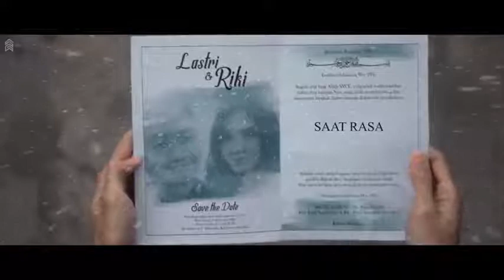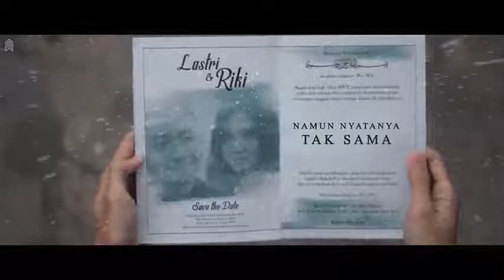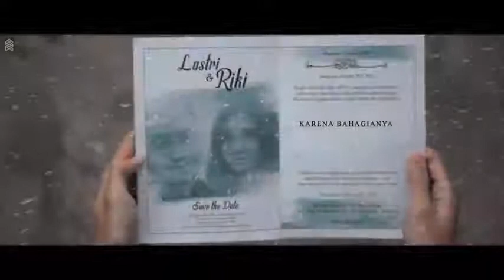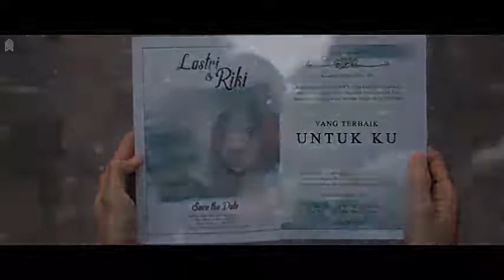Reza fahlevi- ( kekasih halalnya )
BUAT TEMAN-TEMAN.
JANGAN lewatkan schanell selanjutnya  yg menarik di lihat..  DAN jangan lupa..

sabscribe. like. komen & sharee..  biar ga pada ketinggalan video selanjutnya..

terima kasih..

selamat menikmati..